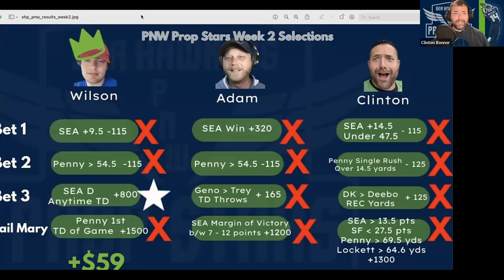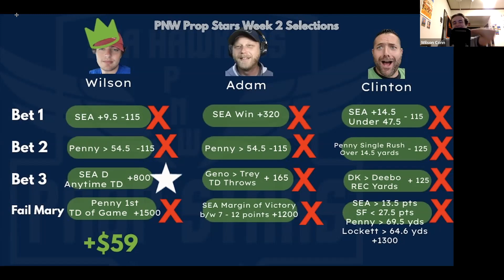Top Bets: Falcons at Seahawks - PNW Prop Stars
This week on PNW Prop Stars, Clinton, Adam, and Wilson celebrate the 10th anniversary of the “Fail Mary” (or Golden Tate’s great catch, according to Adam) by betting big on the Seahawks running game. Wilson is crowned Prop Star of the Week for the second consecutive week despite a strong challenge, and Clinton goes for another parlay on his Fail Mary.

PNW Prop Stars is the ONLY Seahawks ONLY gambling show out there folks. Increase the Hawkra and make a little coin while enjoying your Seahawks.

Go Hawks